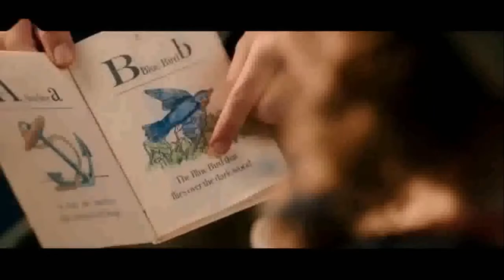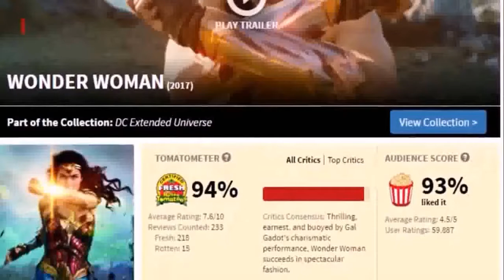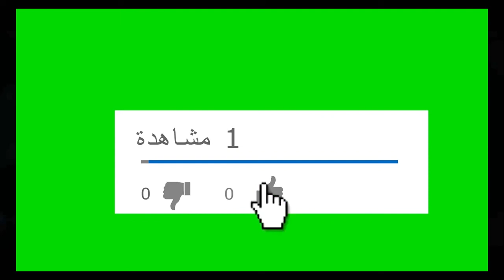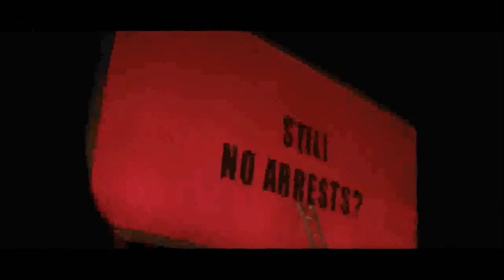افضل 10 افلام في 2017